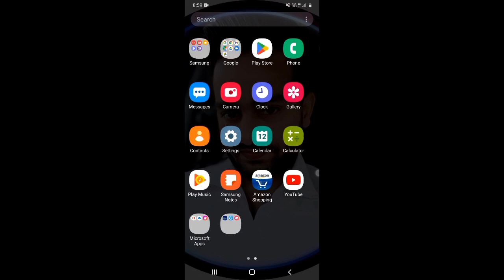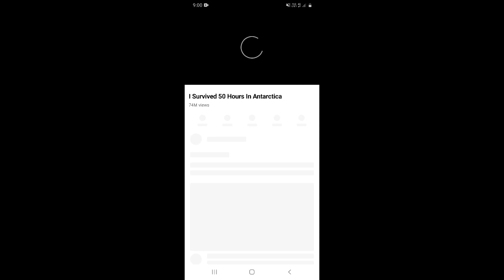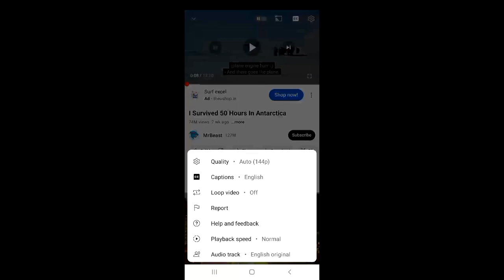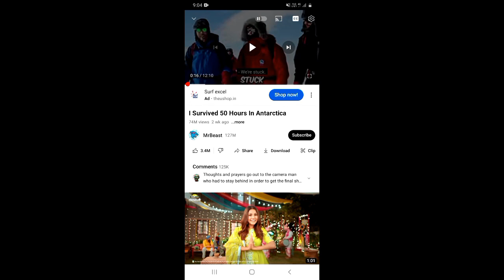Audio Track | Youtube New Update Audio Track | Youtube New Update Today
About this video 👇
Dosto, is video me maine apko youtube ke ek naye update ke baare me bataya hai.

दोस्तों, इस वीडियो में मैंने आपको यूट्यूब के एक नए अपडेट के बारे में बताया है |